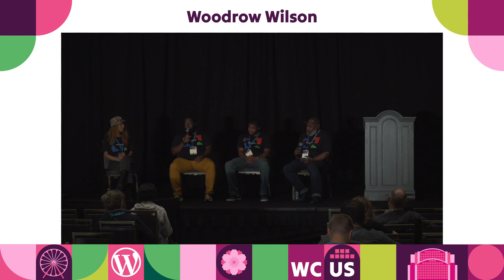BlackPress: Amplifying Black Professionals in WordPress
Join us for an insightful panel discussion on BlackPress, a global WordPress community dedicated to empowering Black individuals worldwide.

Learn about the origins, objectives, and impact of this transformative initiative as we explore the significance of amplifying Black voices within the WordPress ecosystem. Discover why BlackPress emerged, addressing the underrepresentation and limited opportunities experienced by Black individuals in the digital space. Gain insights on how YOU can actively engage and contribute to this flourishing community.

Whether you’re from the Black diaspora or an ally, we invite you to participate, collaborate, and uplift Black voices through mentorship, open-source projects, networking, and showcasing achievements.